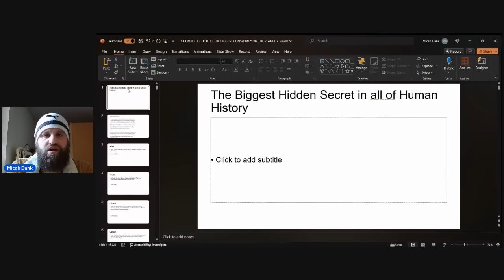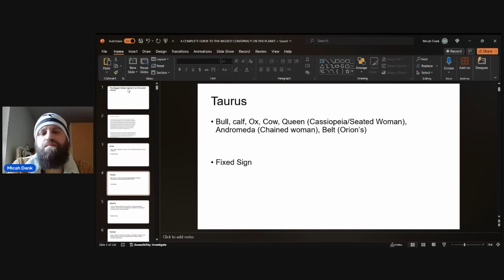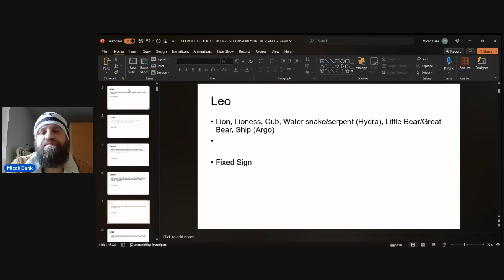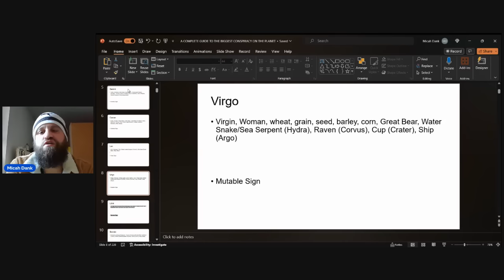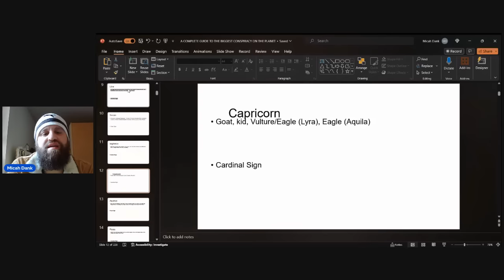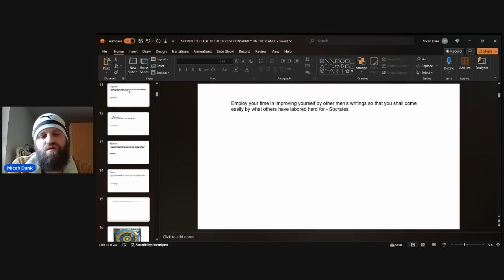THE BIGGEST HIDDEN SECRET IN ALL OF HUMAN HISTORY. NO LIES!